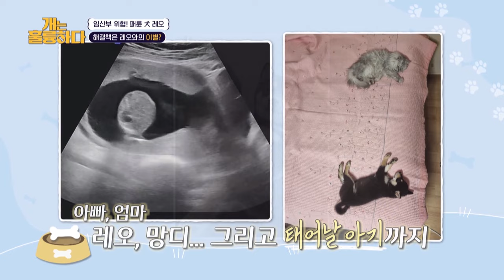Trainer Kang Apologizes😥 [Dogs Are Incredible : EP.209-3] | KBS WORLD TV 240305